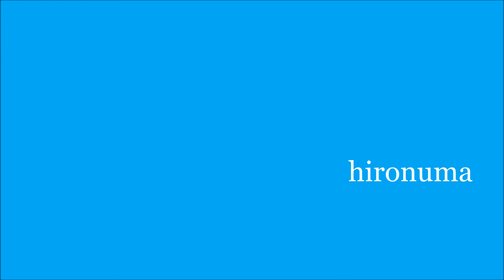春一番 横風の怖いタッチダウン！ Alitalia B777 16R NaritaAirpor